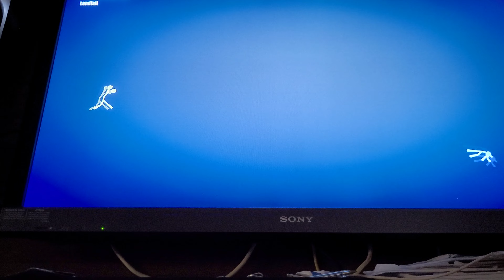15 de fevereiro de 2023